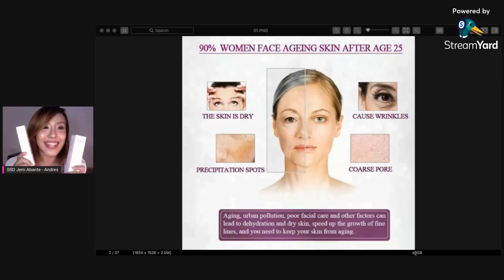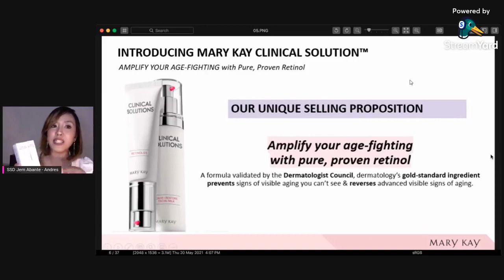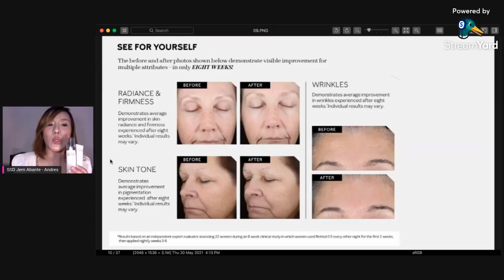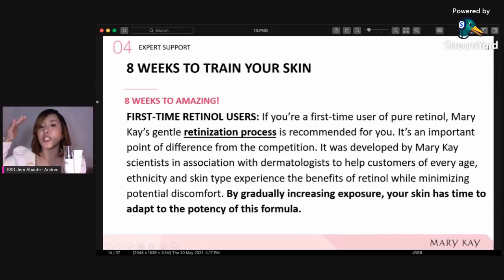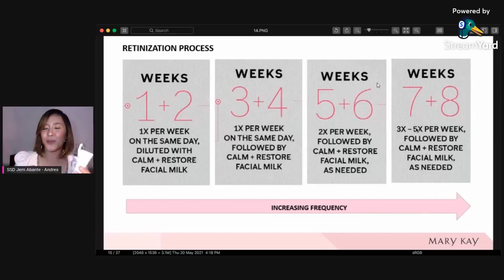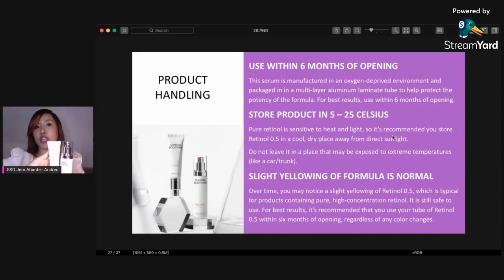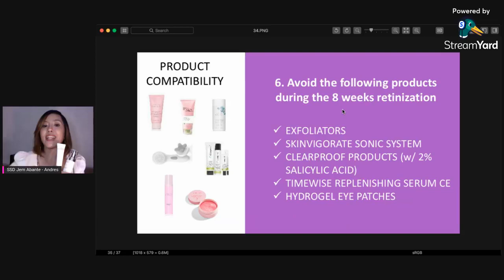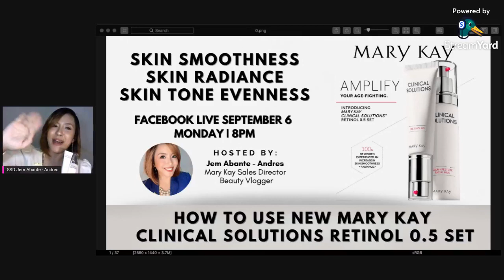How to use the New Mary Kay Clinical Solutions Retinol 0.5 Set | Skin Care Guide in using RETINOL ✨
Vlog 173 - 📍How to use the New Mary Kay Clinical Solutions Retinol 0.5 Set? Say Hello to Skin Smoothness, Skin Radiance and Skin Tone Evenness ✨😍🧖🏻‍♀️  FB Live episode Sept 7

‼️Mary Kay Clinical Solutions™ Retinol 0.5 Set
✔️Mary Kay Clinical Solutions™ Retinol 0.5, 1 fl. oz.
✔️Mary Kay Clinical Solutions™ Calm + Restore Facial Milk, 2.5 fl. oz.

Elevate your regimen with the clinically proven impact of this two-step set.

✔️Mary Kay Clinical Solutions™ Retinol 0.5✨

Powered by pure, high-concentration retinol, this nighttime serum takes the offensive against wrinkles, discoloration and loss of firmness. Retinol is the gold-standard ingredient dermatologists recommend for adults of every age, and it helps prevent signs of aging you can’t see yet, while helping to reverse advanced visible signs of aging.

✔️Mary Kay Clinical Solutions™ Calm + Restore Facial Milk✨

Clinically proven to calm irritated skin* and deliver instant hydration,* this nourishing facial milk is powered by four plant oils known for their soothing properties. Mary Kay Clinical Solutions™ Calm + Restore Facial Milk is perfect for anyone seeking a lightweight facial milk or as an integral part of our gentle retinization process when used in conjunction with Mary Kay Clinical Solutions™ Retinol 0.5.

Hello everyone!😘
✔️Facebook Group: Jems and Wonders Official FB Group

You may reach me thru this number: 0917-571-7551 (My Viber number too)